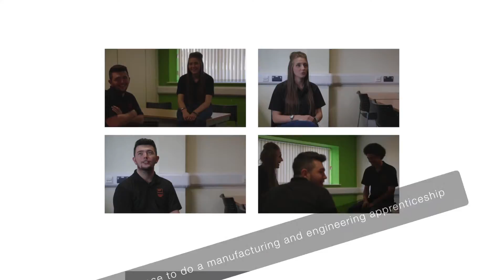Why I chose an apprenticeship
Three second-year apprentices discuss why they chose to pursue an apprenticeship as a start to their career in manufacturing and engineering.